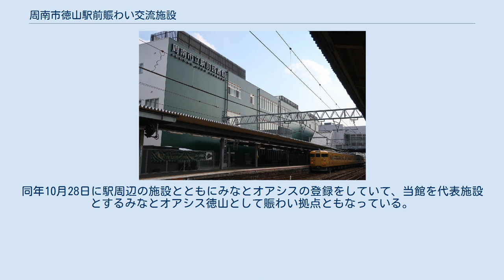周南市徳山駅前賑わい交流施設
周南市徳山駅前賑わい交流施設（しゅうなんしとくやまえきまえにぎわいこうりゅうしせつ）は、山口県周南市の徳山駅みゆき口にある複合施設。
通称は周南市立徳山駅前図書館（核施設の名称）、新徳山駅ビル（計画段階の名称）。
 周南市が進めている徳山駅周辺整備事業における主要事業の一つとして、徳山駅旧在来線駅舎（徳山ステーションビル）跡に整備が進められ、2018年（平成30年）2月3日に開業した。
 基本・実施設計は、日向市駅、高知駅、旭川駅などを手掛けた内藤廣建築設計事務所。
管理・運営には指定管理者が導入され、武雄市図書館・歴史資料館や高梁市図書館の管理を手掛けるカルチュア・コンビニエンス・クラブ（CCC）が、本施設の核施設となる周南市立徳山駅前図書館と一体的に管理を行う。
 徳山ステーションビル時代は駅本屋と一体構造となっていたが、徳山駅周辺整備事業に当たって駅機能が橋上駅化されており、賑わい交流施設には駅機能を有さず、2階部分が徳山駅南北自由通路と接続される構造となっている。
その為、厳密には通称の様な駅ビルではない。
 徳山駅前図書館を核施設とし、飲食施設（フタバフルーツパーラー、2021年3月31日で閉店）、周南警察署徳山駅前交番、交流室、市民活動支援センターが入る。
指定管理者のCCCは、図書館の一部にスターバックスおよび蔦屋書店を出店する。
これは武雄市図書館・歴史資料館や海老名市立中央図書館と同様の方式である。
 館内の案内やプロモーションは核施設の名称である「周南市立徳山駅前図書館」で統一されているが、外壁等のサインに掲げられた名称は「周南市立駅前図書館」となっている（経緯は後述）。
 西側の駐車場棟を含め、総事業費約55億3,800万円で完成。
CCCに支払われる指定管理料は年間1億5,000万円程度と見込まれている（図書館部分は約9,500万円）。
 本施設の前身は、1969年（昭和44年）10月に開業した徳山ステーションビル（徳山駅ビル）である。
当初は第三セクターの徳山ステーションビル株式会社が運営する駅ビルであったが、2000年（平成12年）4月に運営会社が解散したため、2001年（平成13年）10月以降は、公共施設（徳山市市民交流センター、のちに周南市市民交流センターに改称）として運営されていた。
 2003年（平成15年）4月、2市2町の合併により周南市が誕生。
これに先立ち、徳山市・新南陽市・熊毛町・鹿野町合併協議会が策定した「新市建設計画」において、中心市街地活性化事業（のちの徳山駅周辺整備事業）の一つとして「徳山駅ビルの整備」が掲げられた。
 2005年（平成17年）2月に策定された「徳山駅周辺整備構想」において、本施設を含む周辺整備の方針が示された。
 2006年（平成18年）から2007年（平成19年）にかけて、国・県・JR西日本との協議が行われ、本施設を公共施設中心とする「徳山駅ビル整備の基本的な方向性」がまとめられた。
 2007年（平成19年）4月の周南市長選において、徳山駅周辺への大型商業施設誘致を公約とした島津幸男が当選した。
同年12月には、島津市長が設置した「周南再生戦略会議」が、大型商業施設の誘致や14mの線路移設を含めた大規模な開発案「徳山駅ビル及び周辺グランドデザイン」を提案した。
しかし線路移設の実現性や、商店街への影響等がネックとなり、後の徳山駅周辺デザイン会議を経て、フェードアウトすることとなった（島津市長による公約の正式撤回は2009年（平成21年）5月）。
 2008年（平成20年）12月から2010年（平成22年）2月にかけて、島津市長が設置した「徳山駅周辺デザイン会議」において、本施設や南北自由通路、駅前広場の規模・外観・コンセプトなどが議論された。
会議には地元関係者のほか篠原修、内藤廣、羽藤英二らが招かれた。
ここでの議論の結果をもとに、2011年（平成23年）1月、市とJR西日本との間で、南北自由通路と橋上駅舎の整備を行うにあたっての基本協定が結ばれた。
 2011年（平成23年）4月の周南市長選において、南北自由通路と本施設の整備を見直し、在来線駅舎をリニューアルで延命すると公約した木村健一郎が当選した。
しかし、前述のJR西日本との協定により、在来線駅舎の延命は不可能であったため、木村市長は同年6月の所信表明において公約の断念を発表した。
 その後、...